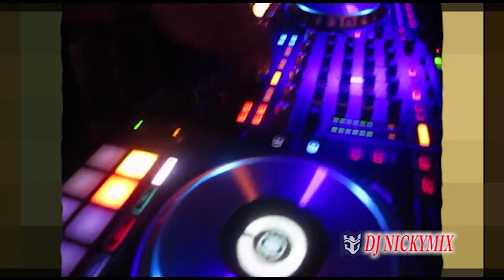D.J. - N M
Book this act and many other fabulous entertainers.